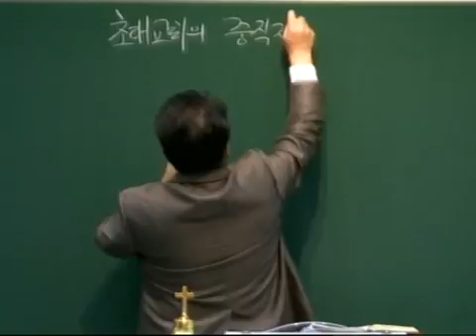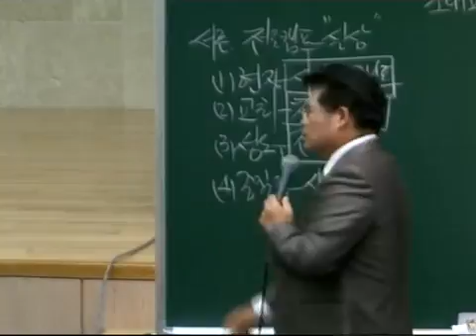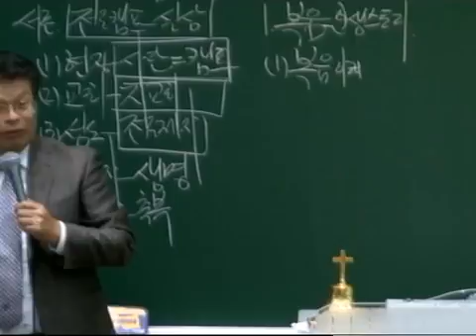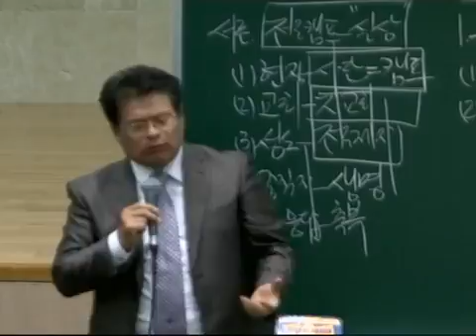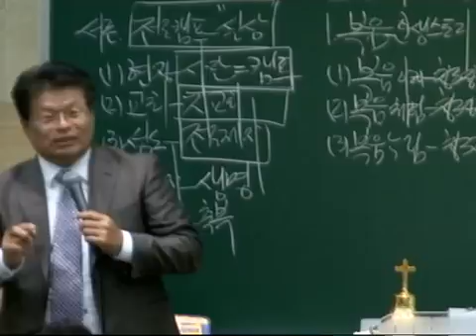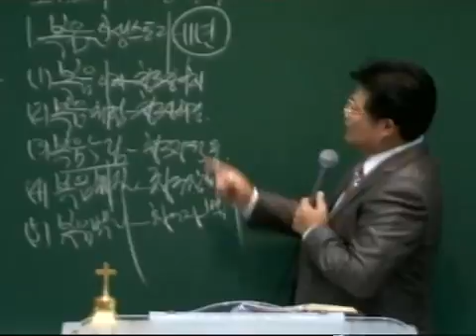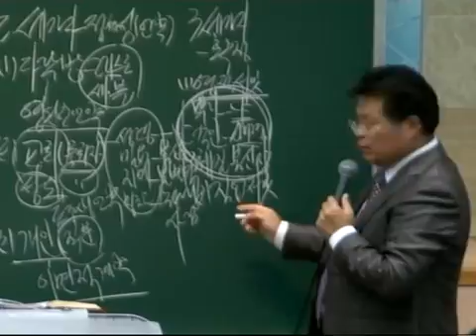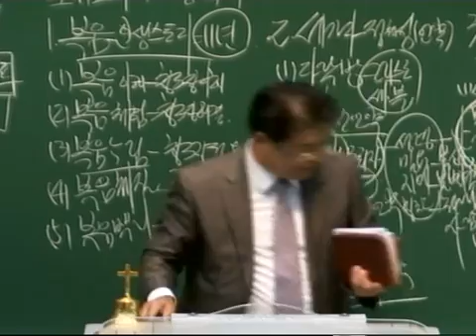20151018 예배중직자헌신예배 초대교회의 중직자행161 7 김인용목사